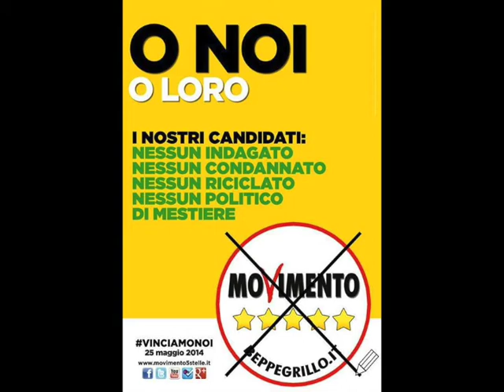Antonella Buscaglia si presenta: un Sindaco dei cittadini e non dei partiti